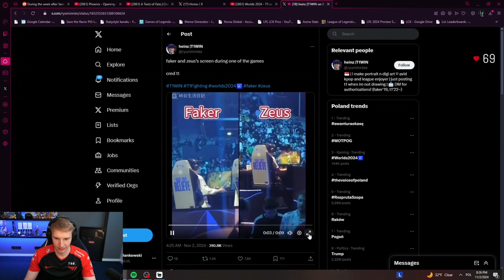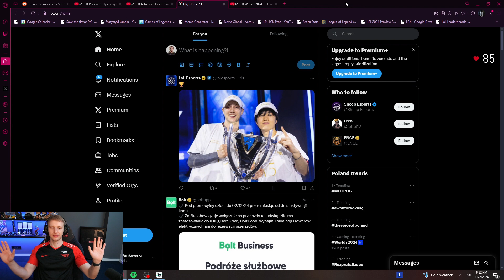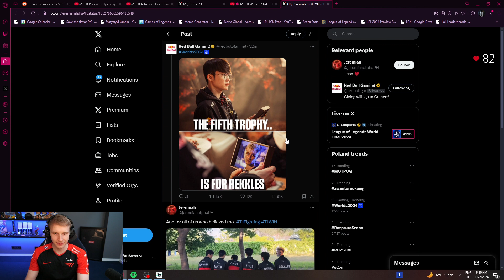Jankos Reacts To Rekkles Being A MEME After Worlds | League of Legends Clip